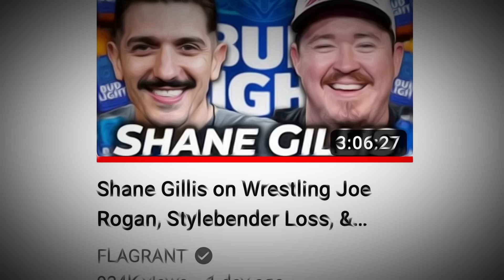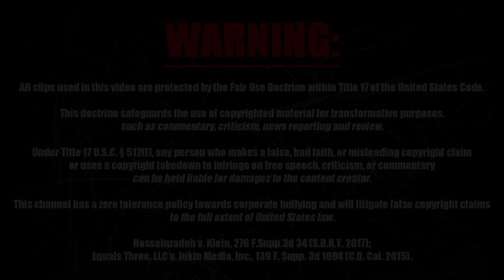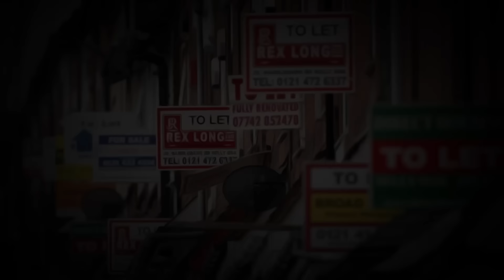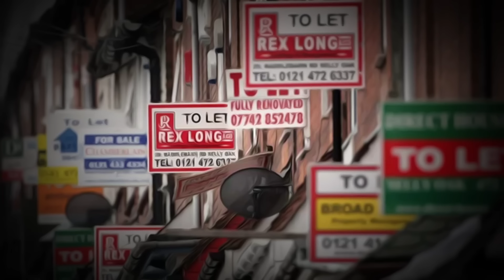When FUNNY Meets CRINGE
Shane Gillis went on Andrew Schulz's Flagrant podcast and showed why he's actually funny, compared to Andrew Schulz and Akash Singh who are just cringe.

Shane Gillis on Wrestling Joe Rogan, Stylebender Loss, & Why Napoleon is The GOAT: